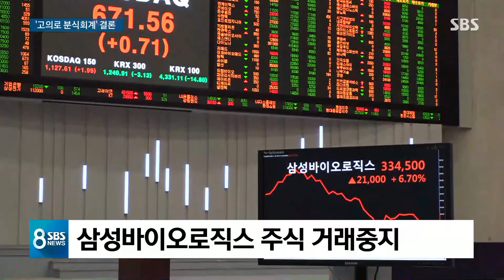증선위, 삼성바이오 '고의 분식회계' 결론…주식거래 정지 / SBS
우리나라 대표기업 삼성그룹의 제약 계열사가 상장을 앞두고 의도적으로 장부를 부풀렸다, 금융당국이 19개월 동안 따져본 끝에 오늘(14일) 이런 최종 판단을 내리고 검찰에 고발했습니다. 삼성은 물론이고 우리 경제에 대한 나라 안팎의 신뢰와 직결되는 큰 사건입니다. 오늘 이 사건 집중적으로 들여다보겠습니다. 먼저, 금융당국의 공식 발표 내용부터 정리해보겠습니다.